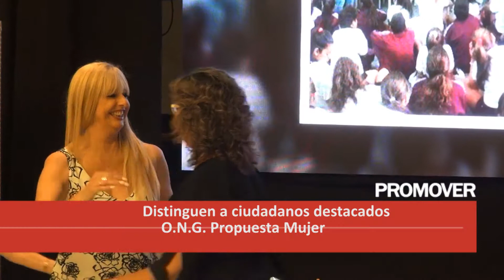ONG PROPUESTA MUJER HOMENAJE A DESTACADOS 2017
: Distinguen a personas destacadas
             O.N.G. “Propuesta Mujer”

 ---Les venimos contgando que La ONG PROPUESTA MUJER que preside la Dra. María Rosa García Minuzzi entregó distinciones a personas  que se destacaron en distintas disciplinas. Hoy tenemos mas detalles sobre ese tema.
PROMOVER 328